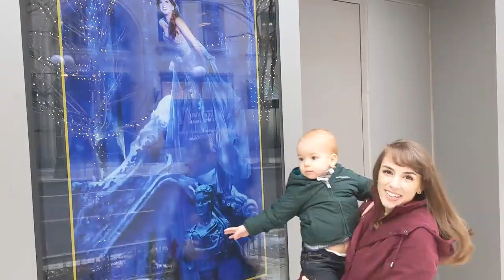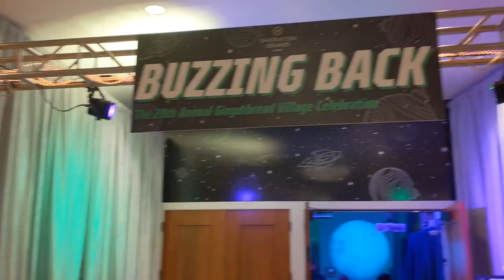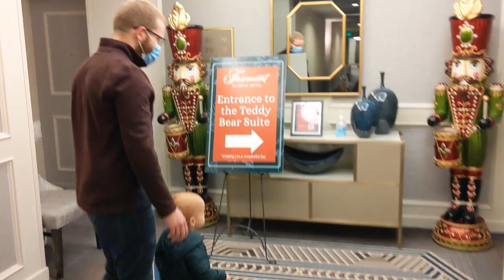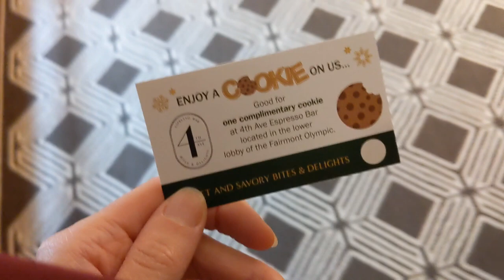✨PREPPING for CHRISTMAS!🎅 Wrapping Presents + Our Festive Day in Seattle🎄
One more vlog 🎶 falalala 🎵 One more vlog til CHRISTMAS! Merry (almost) Christmas everyone!! In today's vlog, I'm prepping for Christmas and getting all the last minute things done! Wrapping Christmas presents, a holiday Costco run, decorating Chord's stocking, and a day of Christmas festivities in Seattle! Sharing our favorite Seattle Christmas events, including the Sheraton Grand Gingerbread Village and the Teddy Bear Suite at the Fairmont Olympic. I hope you all have a WONDERFUL Christmas and that this vlog brings you some do it all motivation and LOTS of cheer! ✨ Krista

Hi all! Krista here! I'm an actress, a new mom, & stay at home wife 😂 I love eating cookies, singing Disney princess songs, getting free stuff, and spreading cheer! I share vlogs from our everyday life and videos on lifestyle, beauty, skincare, food/easy meals, organization, and how to make life more fun ✨ Thanks for tuning in to my channel!